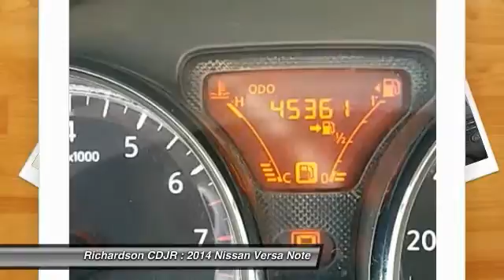2014 Nissan Versa Note Richardson TX PEL388563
2014 Nissan Versa Note

Richardson CDJR
1321 N Central Expressway

You'll love this 2014 Nissan Versa Note. This is a car you'll want to take home. With 45313 miles, it features Automatic transmission and an exterior color of Super Black.